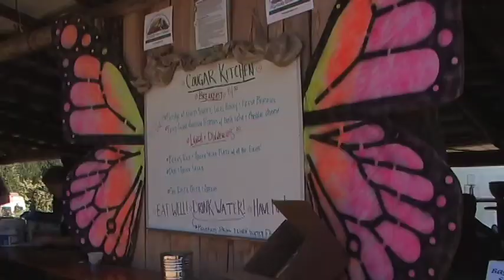Tayberry Jam 2012 - Promo 2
Reggae on the Mountain. Tribal Roots Revival Music Festival and Permaculture Celebration. A peaceful benefit to help build Cougar Mountain Farm's ARK of 2012: An educational hosting facility to study, teach and practice sustainable living. Get on board the revolution!

Noah and Anna Wemple of Cougar Mountain Farm and their volunteers have created a beautiful event that helps bring unity to the community. They spotlight local musicians and show a respect for diversity by having a concert with bluegrass, reggae, fire dancing and a little rock and roll. Three stages, three nights, full moon bliss.